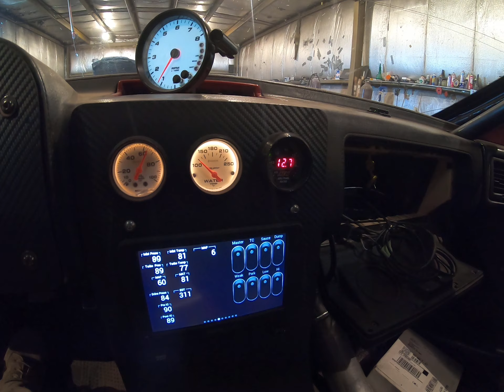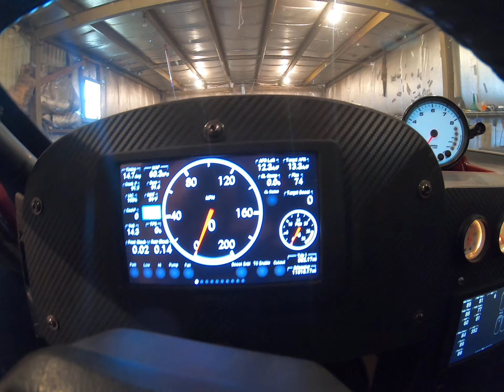That cold start for boneystock